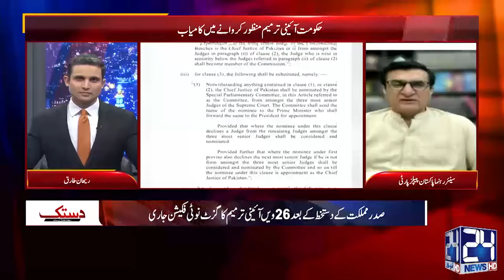Kuch Dino Bad Aik Or Amendment?- Chief Justice's Name ? - PPP Qadir Khan Mandokhel Revelations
Kuch Dino Bad Aik Or Amendment?- Chief Justice's Name ? - PPP Qadir Khan Mandokhel Revelations | 24 News HD

24 News HD Is One Of The Leading News Channels Of Pakistan Bringing You The Latest Current Affairs From Pakistan And Around The World.  Live National Assembly ,Senate Session And Current Affairs.